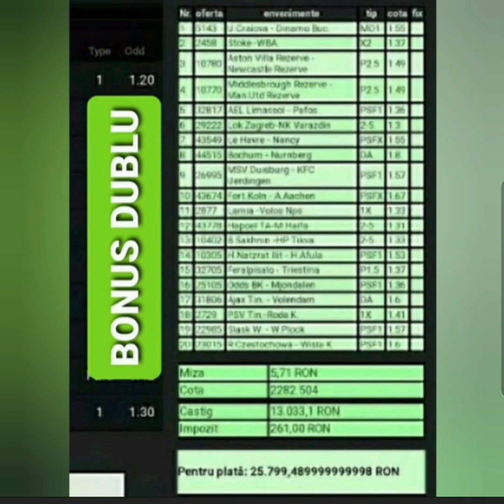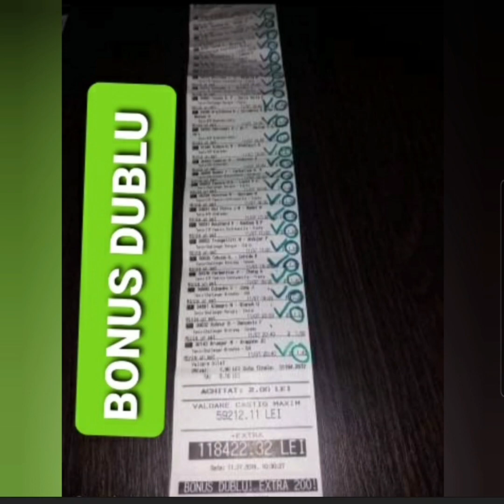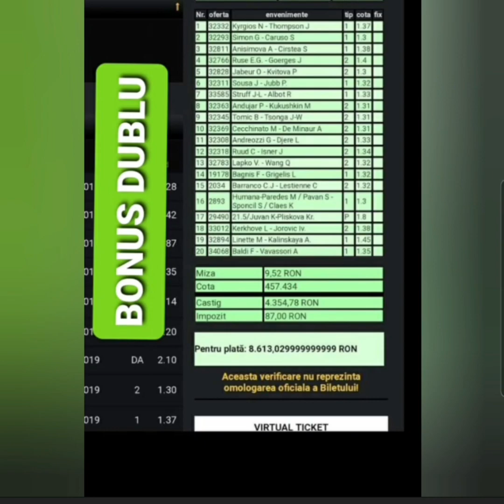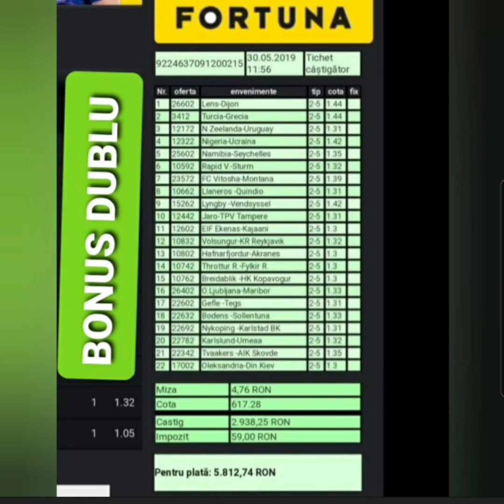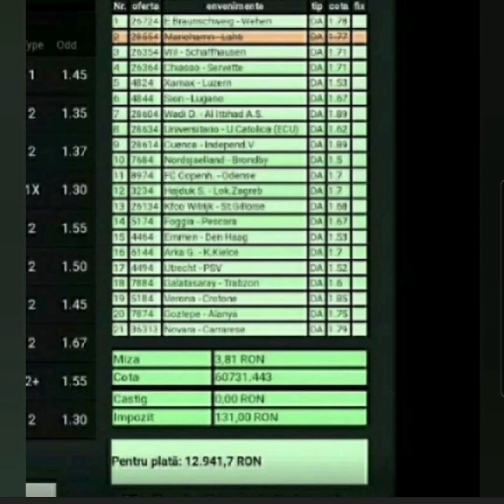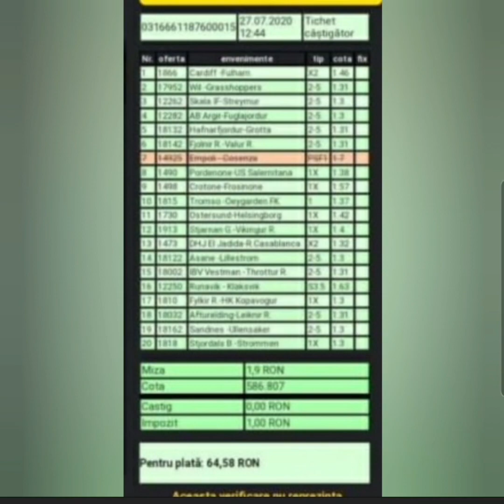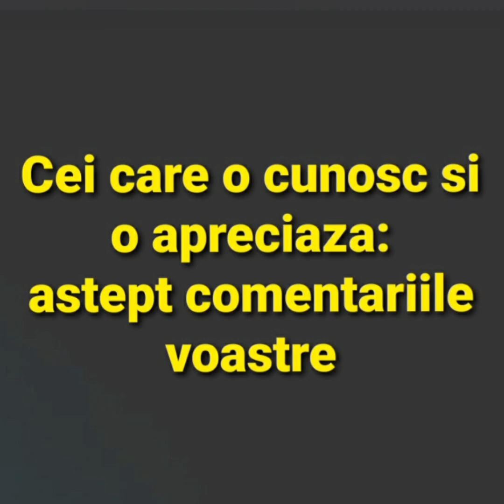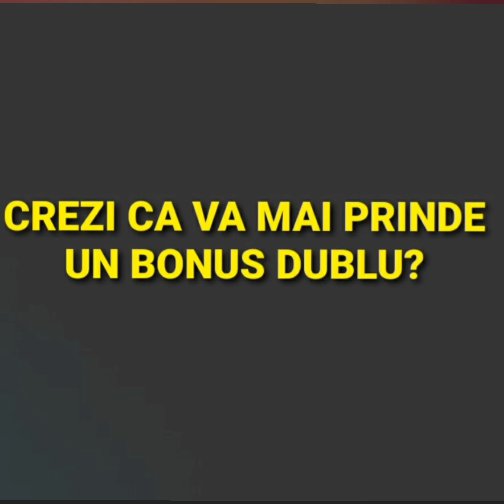A CASTIGAT PESTE 8.5 MILIARDE DIN PARIURI LA FORTUNA SI SUPERBET PODCAST DESPRE PARIURI SPORTIVE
Ea a castigat peste 8.5 miliarde la pariuri sportive, la agentiile stradale fortuna si superbet.
Secretele pariurilor sportive cu mama pariurilor din Romania: Zeita Fortuna.
Daca tot l ati numit pe Sorin Constantinescu tata pacanelelor, vin cu o varianta si la feminin, cu cineva care chiar e demn de acest renume.ZEITA PARIURILOR.
Afla cum a castigat peste 8.5 miliarde lei la pariuri sportive o femeie pe care am denumit o regina pariurilor din România sau cea mai norocoasa femeie din tara. A castigat cel puțin 8 bilete bonus dublu.De departe cel mai norocos parior din Romania, avand in vedere ca a bifat 8 bilete bonus dublu in ultimii 3 ani,PLUS ALTE ZECI DE BILETE CASTIGATE LA SANSA.

Vede in viitor, sau pus și simplu are o intuiție de milioane?
Este cel mai profitabil parior roman?
Asculta povestea ei, apoi lasa ti părerea in comentarii si spune dacă cunoști pe cineva mai norocos ca ea.